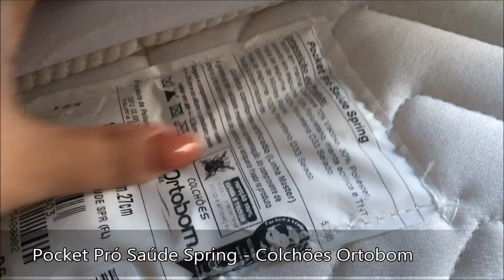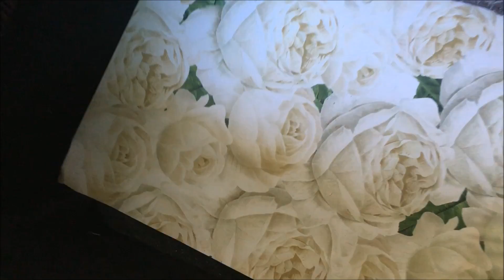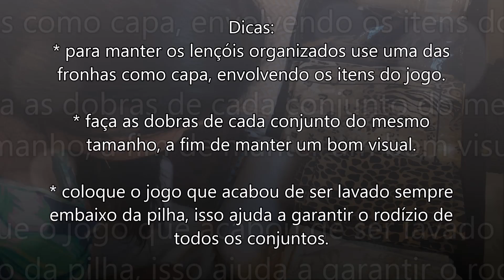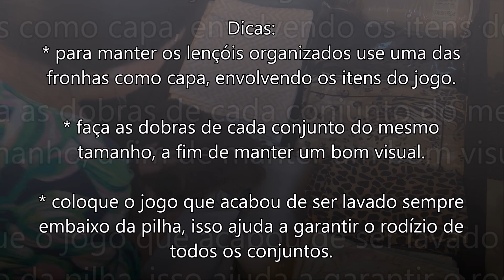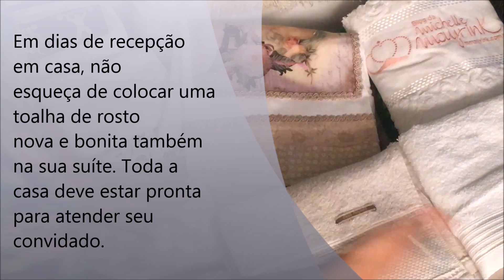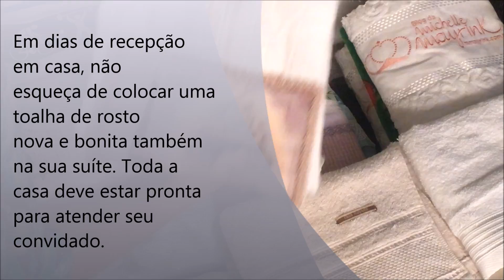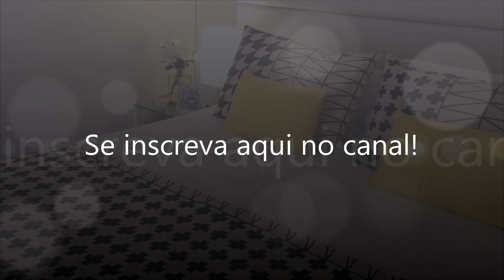CAMA BOX BAÚ: COMO ORGANIZO ROUPAS DE CAMA E BANHO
Neste vídeo eu mostro como eu organizo as roupas de cama e de banho na minha cama box baú, que é grande e tem ótima abertura.
Modelo: Pocket Pró Saúde Spring, da Colchões Ortobom
Tamanho Queen | Medidas: 1,58m X 1,98m X 27 cm (de altura)

Este vídeo faz parte do projeto Home & Decora, confira as participantes desta edição.